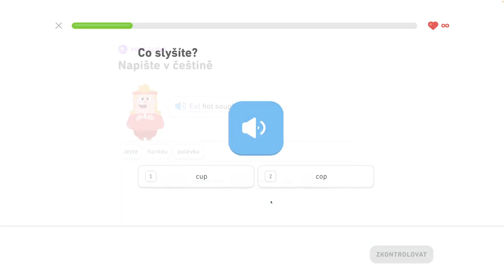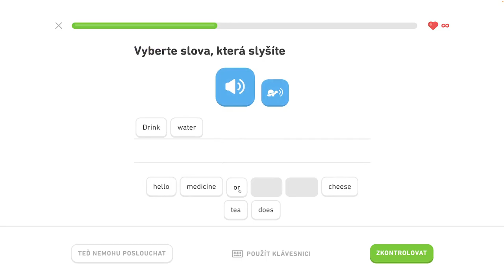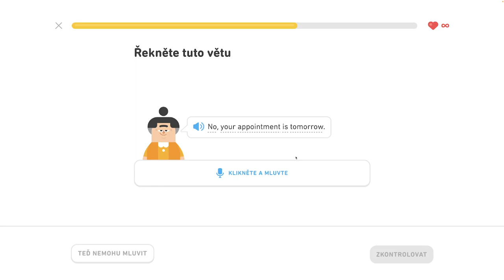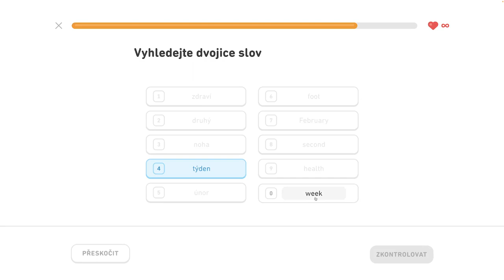🇺🇸 S2, J8 - Hovorte o zdraví 4/6 - Diskutujte o narodeninách, popíšte sťahovanie